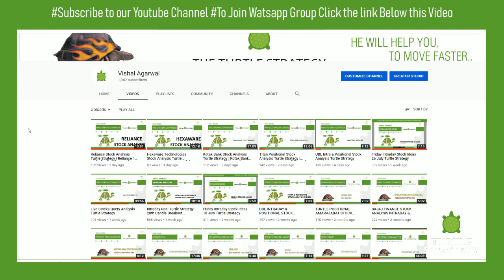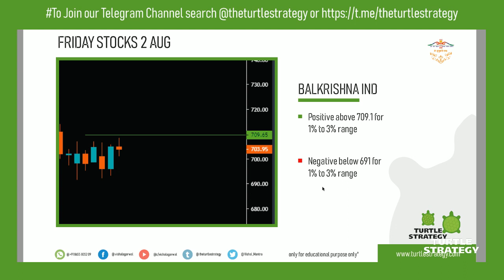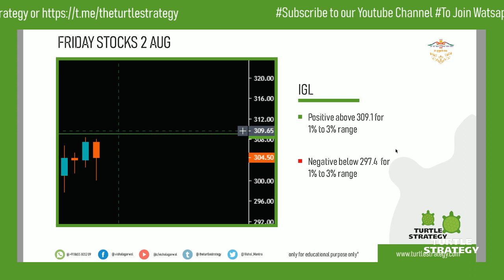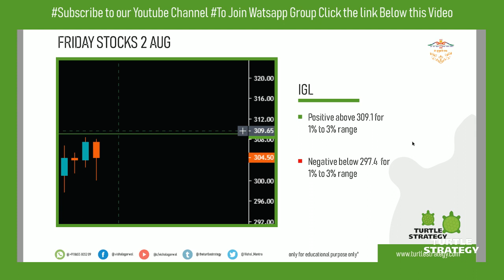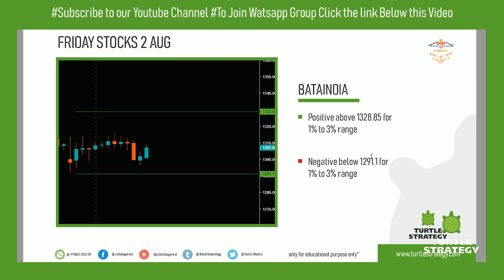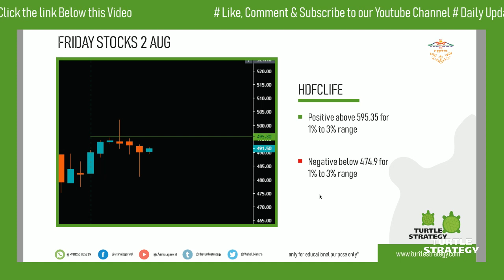Friday Intraday Stock Ideas 2nd august Turtle Strategy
Friday Stock Analysis Turtle Strategy  on Balkrishna Industries, Titan Industries, Hdfclife, IGL, Bataindia